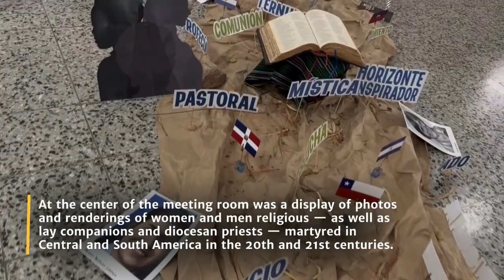Latin America religious urged to continue 'prophetic' 65-year history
At their annual CLAR leadership gathering, this year held in Honduras, Latin American men and women religious reflected on their role as a synodal church amid political instability, persecution and economic inequality.